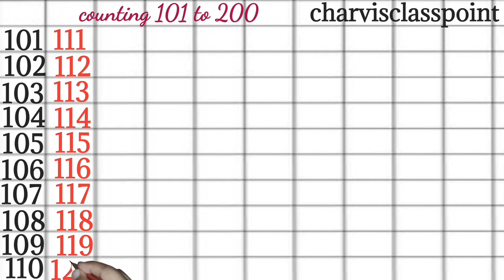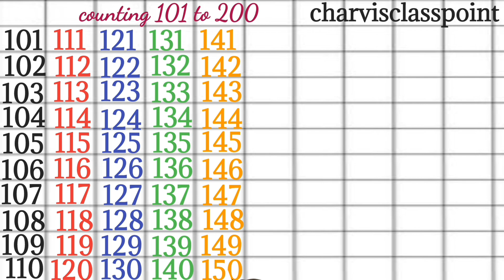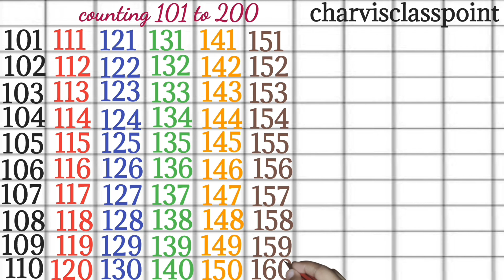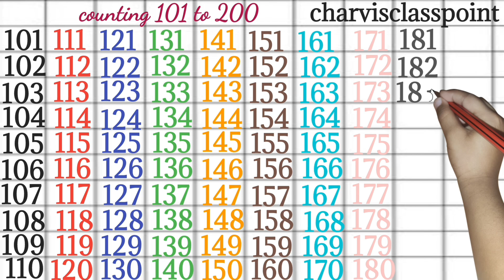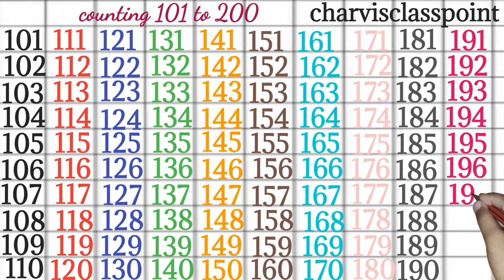Counting 101-200 Numbers 101 to 200,abc song अ से अनार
101-200 | 101 to 200 numbers | 101 to 200 counting | number names 101 to 200 | 101 to 200 in english|

101 to 200,
101 to 200 numbers,
101 to 200 spelling,
number names 101 to 200,
101 to 200 numbers with spelling,
counting 101 to 200,
101 to 200 numbers name,
number name 101 to 200,
101 to 200 number names,
101 to 200 english numbers,
count 101 to 200,
101 to 200 counting,
numbers 101 to 200,
101 to 200 numbers in words in english,
numbers name 101 to 200,
number spelling 101 to 200,
101 to 200 spellings,
ginti video 101 se 200 tak,
101 se 200 tak ginti,
101 se 200 tak ginti video,
ginti video 101 se 200 tak english me,
101 se 200 tak ginti hindi me,
hindi ginti 101 se 200 tak,
101 se 200 tak counting,
ginti 101 se 200 tak,
101 se lekar 200 tak ginti,
counting video 101 se 200 tak,
1 se 100 tak ginti,
ginti 1 se 100 tak,
101 to 200 counting video in english,
101 to 200 numbers,
101 to 200 counting video,
ek se sau tak ginti,
101 se 200 tak ginati#kidssong#counting